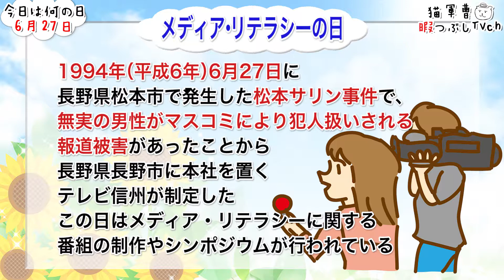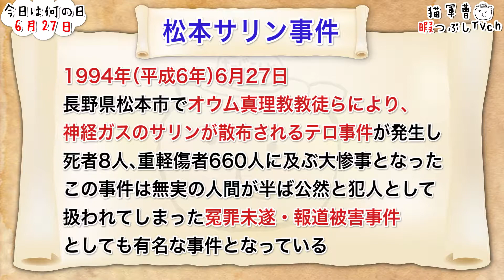【今日は何の日】6月27日【猫軍曹/暇つぶしTVch】